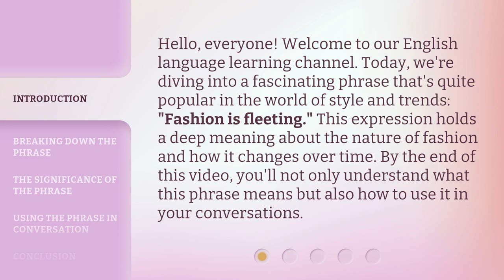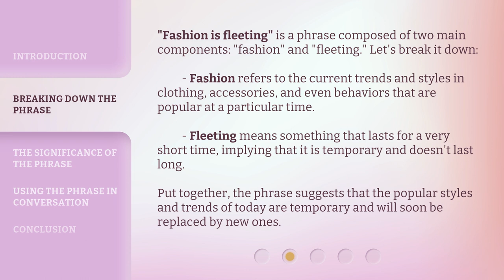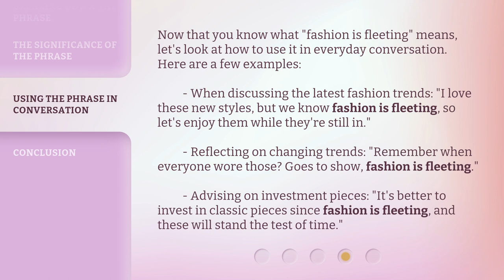Fashion is Fleeting: Understanding the Essence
Fashion Fades: Embracing the Essence • Explore the transient nature of fashion and learn to appreciate the timeless essence behind every trend.

00:00 • Introduction - Fashion is Fleeting: Understanding the Essence
00:35 • Breaking Down the Phrase
01:11 • The Significance of the Phrase
01:48 • Using the Phrase in Conversation